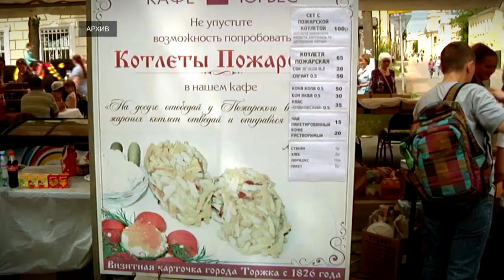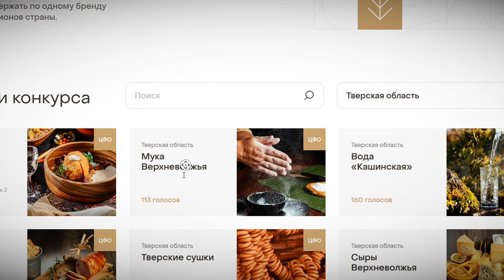Пожарская котлета будет бороться за первенство на конкурсе продуктов питания «Вкусы России»